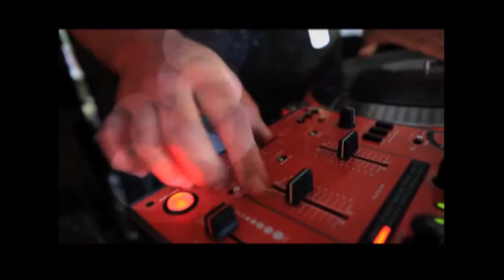WMC Miami 2016 - Mixed by RMXR